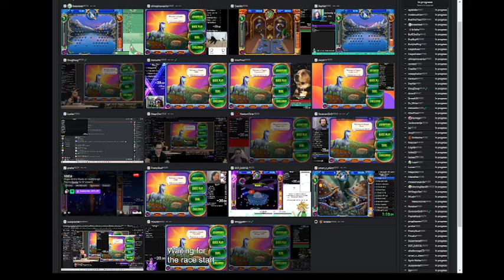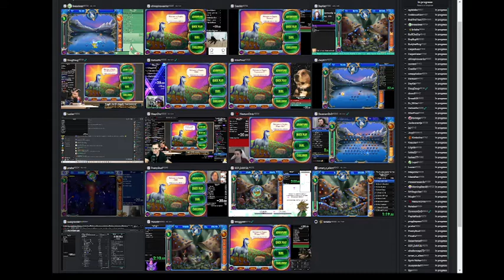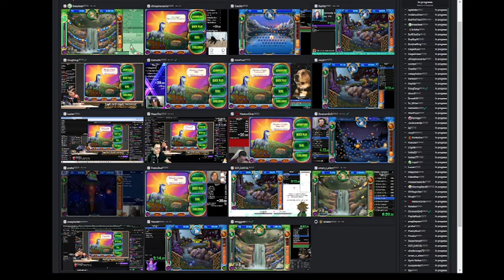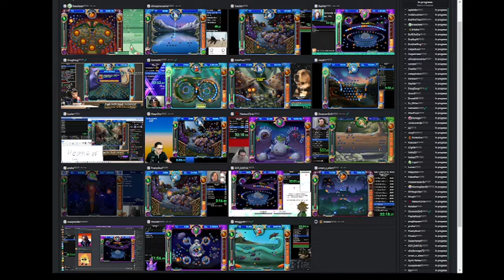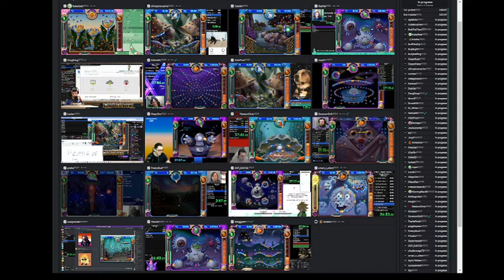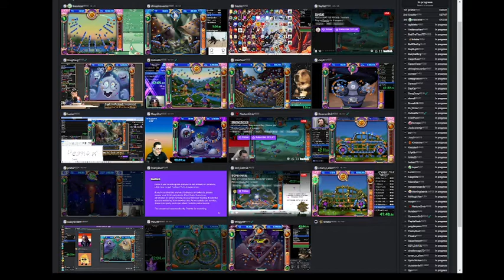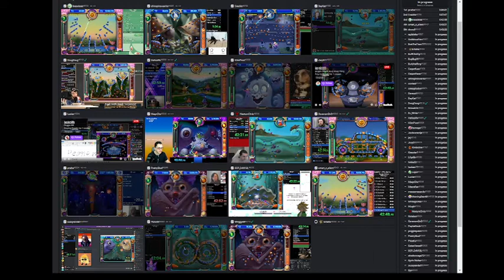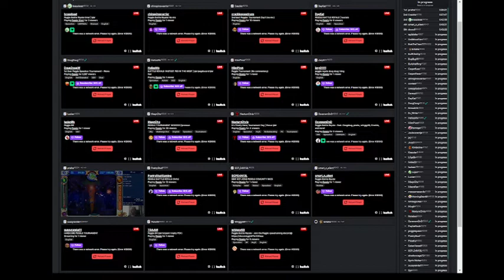pbr 1 first round 13 june 2021 - 25 player raceroom incomplete twitch crashed